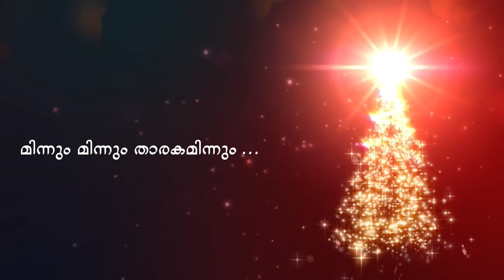Christmas Carol Service 2020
Bishop Moore Vidyapith, Mavelikara - Christmas Carol Service 2020